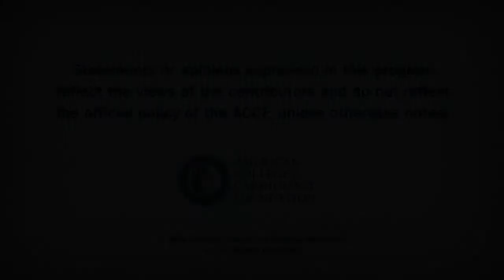Surprise: Levels of BP Do Not Identify Presence or Severity of Renal Artery Stenosis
Investigators were surprised to find that the level of blood pressure did not identify the presence or severity of RAS in hypertensive patients undergoing catheterization.

Taylor Bazemore, MD
University of North Carolina at Chapel Hill School of Medicine